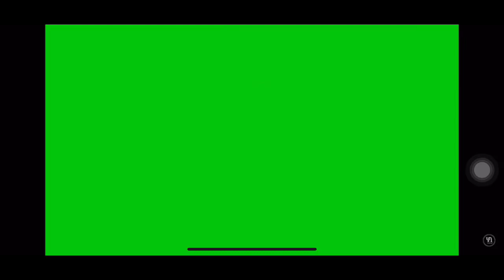HIGHLIGHTS: Razak Scores Torres Like Goal To Win President Cup For Hearts of Oak (Hearts 2-1 Kotoko)